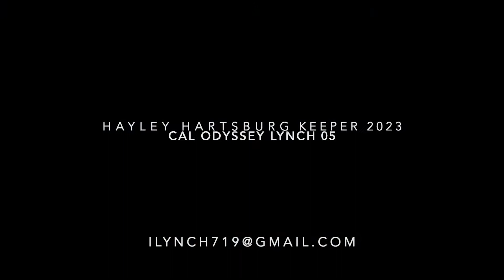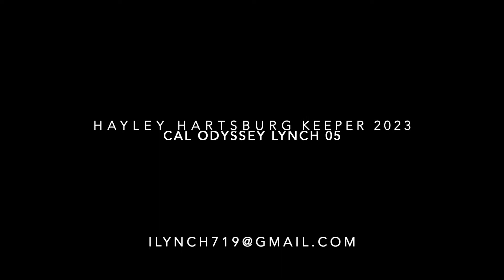NPL Showcase Davis 2021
Hayley Hartsburg Keeper for California Odyssey 05.